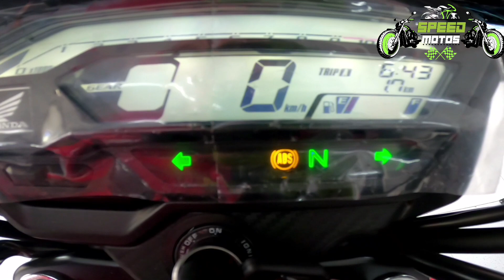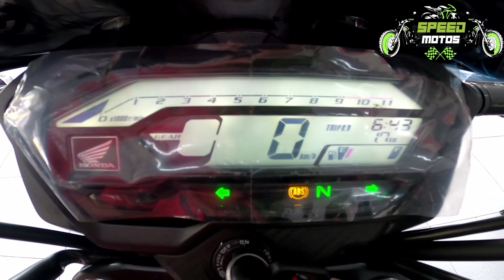ASÍ ES LA HONDA X BLADE 160 MODELO 2023!PRECIO,FICHA TÉCNICA Y MÁS!